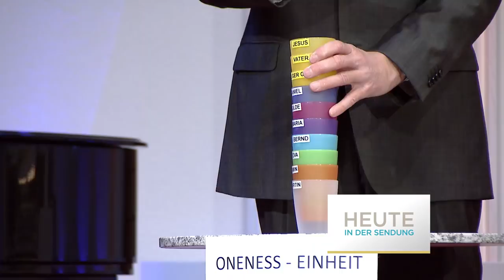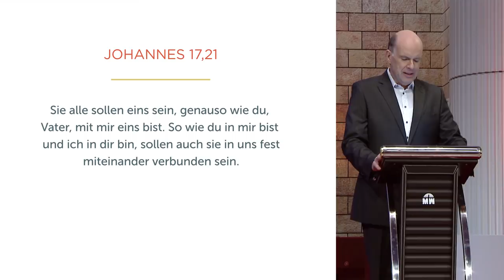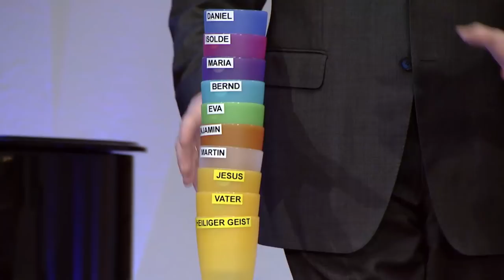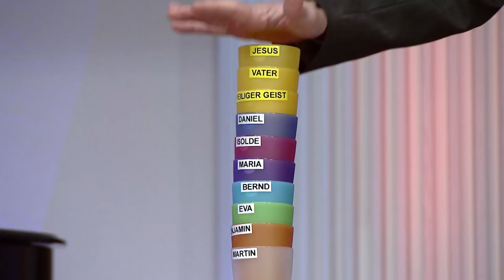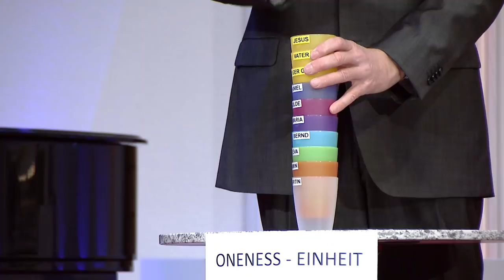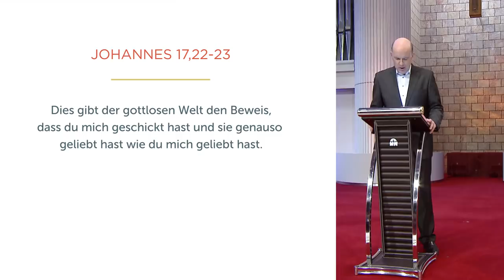Einssein ist mehr als Einheit - Daniel Müller - Missionswerk Karlsruhe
Gibt es einen Unterschied zwischen Einssein und Einheit? Daniel Müller erklärt in dieser Predigt, wie sich unser Leben und unser Umfeld ändern, wenn wir uns nach göttlicher Einheit ausstrecken.